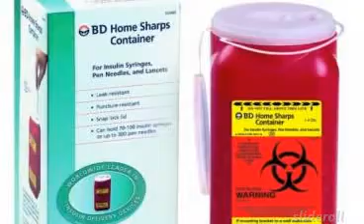Diabetes Medical Supplies